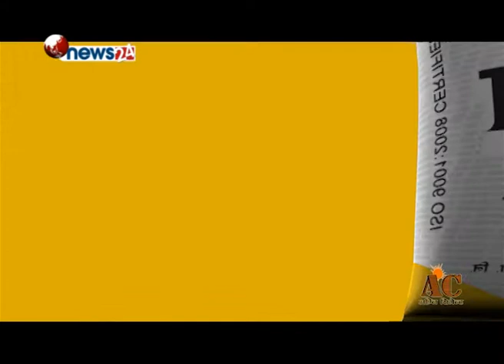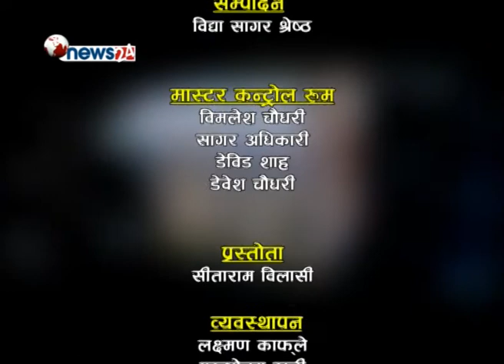Krishna Bhakta Duwal II CEO of IGDN II Gorkha Eco-Panel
Duwal is the CEO of International Green Developers Nepal Pvt. Ltd. The Limited mainly manufactures different types of prefab under the Gorkha Eco Panel Brand like walls, H-Beams, Roofs and Floors in Nepal.